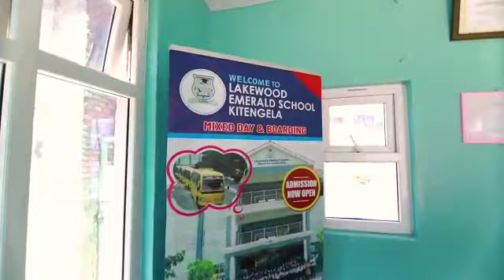Lakewood schools takes the lead.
Video from Samkim